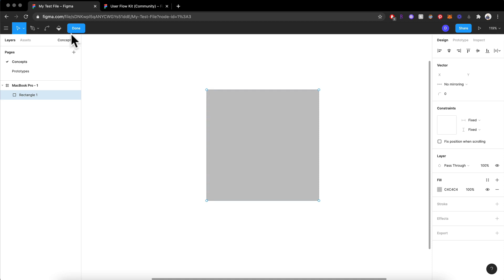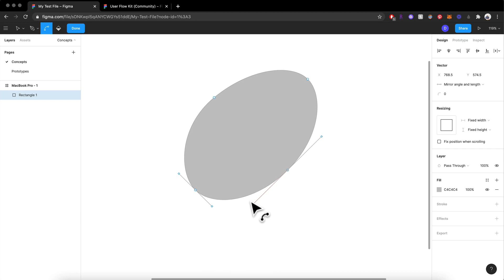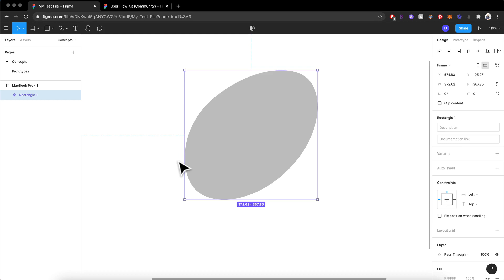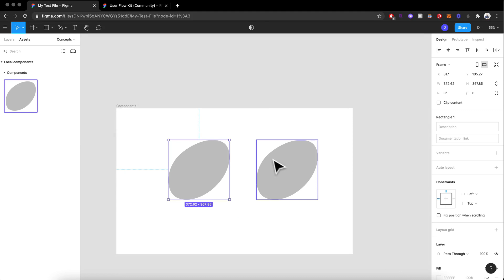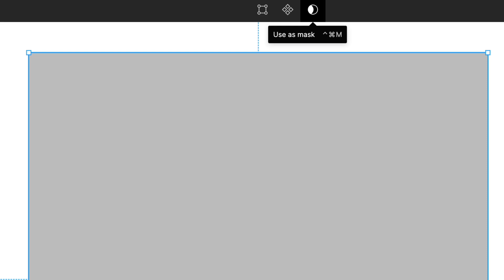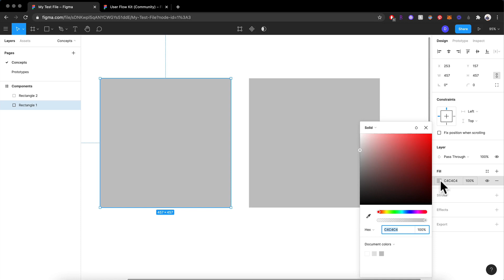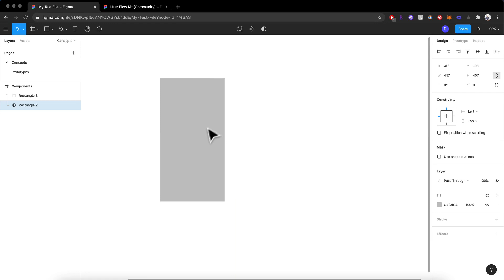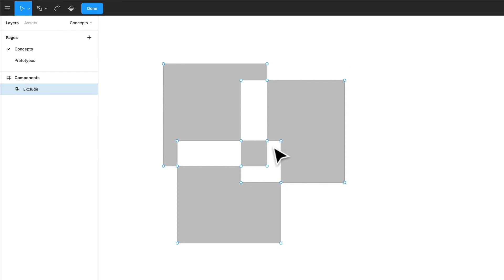Motion Design with Figma Animations | Motion Graphics | UXUI | Lesson 10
AcademyZeroToMastery - Motion Design with Figma Animations, Motion Graphics, UXUI.